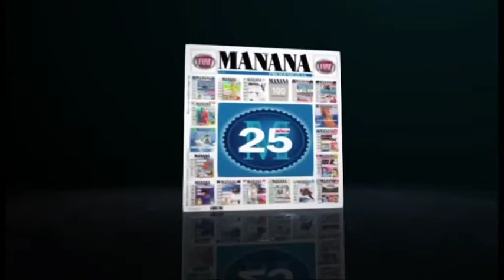Especial "Líderes Hoy" del 50° Coloquio Anual de IDEA 2014 - 1° parte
ENTREVISTADOS:

- Isela Costantini - Pte. del 50° Coloquio Anual y Pte. de General Motors de Argentina, Uruguay y Paraguay

- Miguel Blanco - Pte. de IDEA y Director General de Swiss Medical Group

- Claudio Belocopitt - Presidente de Swiss Medical Group

- Daniel Scioli - Gobernador de la Provincia de Buenos Aires

- Alberto Laveran - Director de Negocios de Hidrocarburos para Latinoamérica de Dow Chemical

- Pablo Wende - Periodista de Bank Magazine

- Sergio Massa - Diputado Nacional del Frente Renovador

- Ernesto Sanz - Senador Nacional por Mendoza y Presidente del Comité Nacional de la UCR